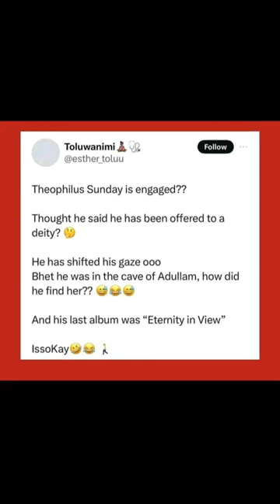MEET MIN THEOPHILUS SUNDAY'S JAMAICAN 🇯🇲 WIFE-TO-BE, ASHLEE WHITE || BIOGRAPHY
Minister Theophilus Sunday's engagement to his Jamaican Fiancee, Ashlee White